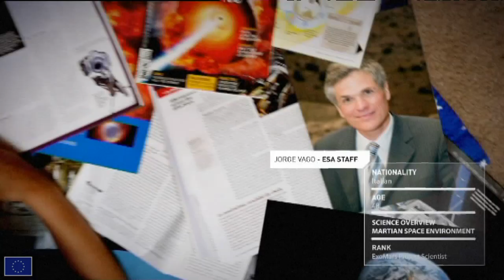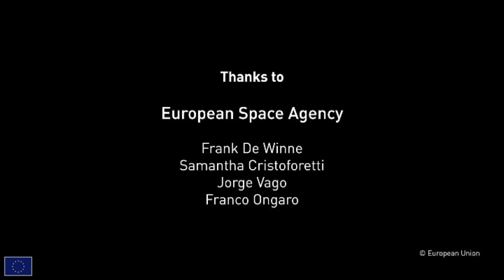European space exploration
Space exploration is an important issue for mankind's future, and the collaboration between countries is the best way to progress in this field and confront the challenges we are faced with at present.